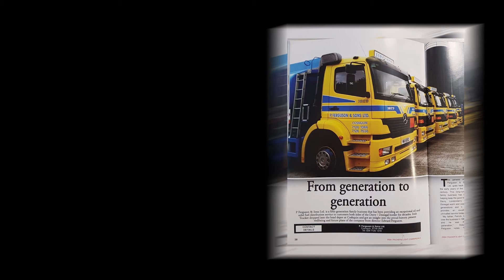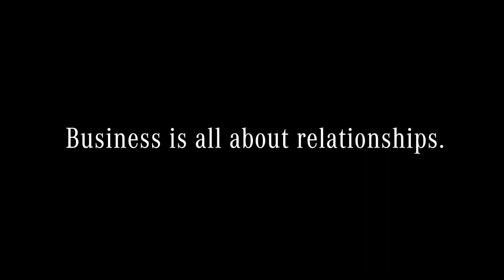P Ferguson and Sons LTD - 26 years of Mercedes-Benz